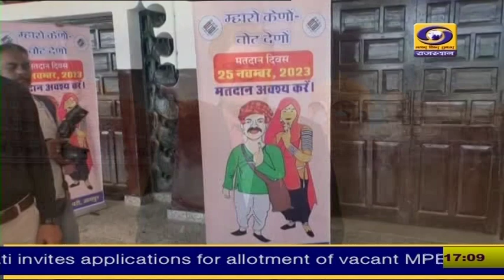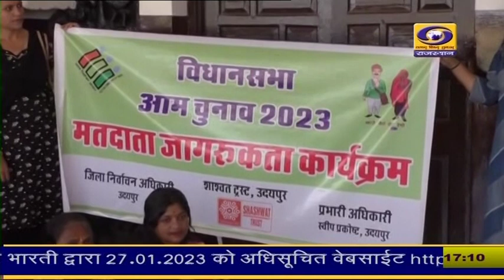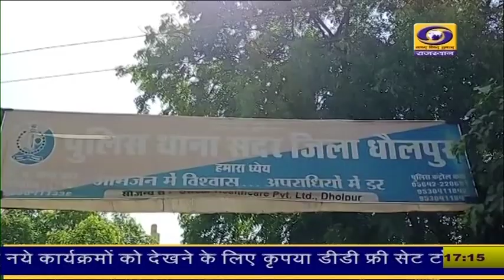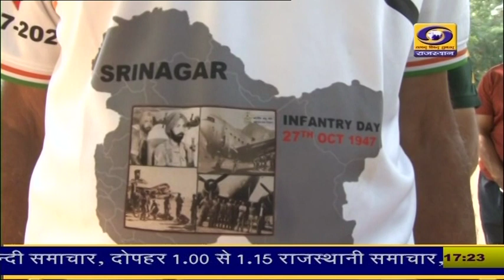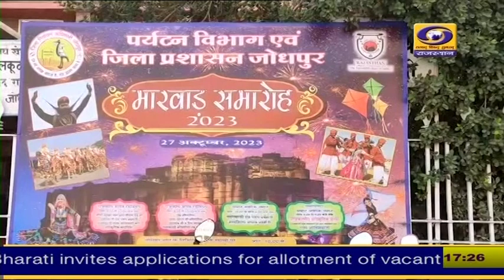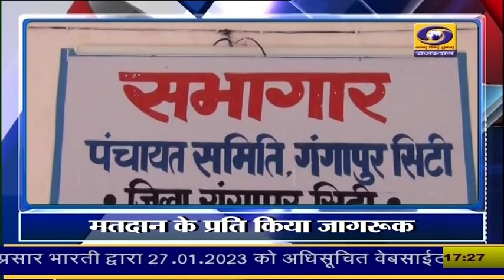5 PM Rajasthani News Bulletin 27 October 2023 | DD News Rajasthan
5 PM Rajasthani News Bulletin 27 October 2023 | DD News Rajasthan